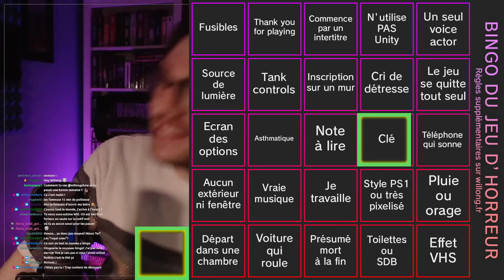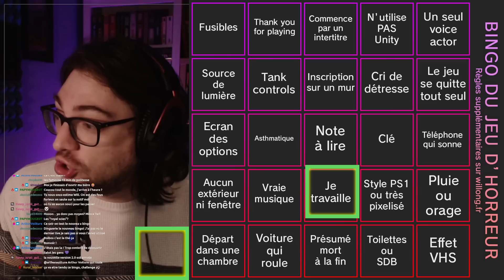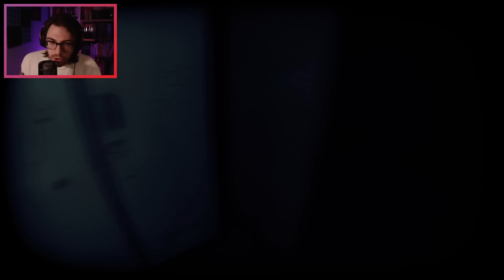J'AI PEUR ET IL FAUT VISER | Best-of live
Best of d'un jeu passé en live sur Twitch.